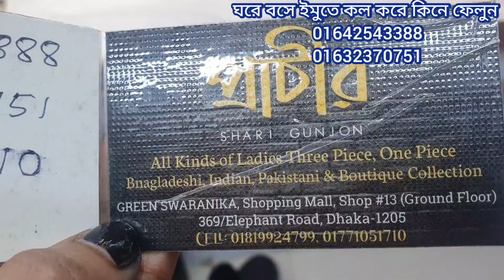খালিফা ১🙃এখন আগের চেয়ে কমে পাগল করা খালিফা ব্যান্ডের গরজিয়াছ সব থ্রি পিস কিনুন।khalifa 1 party 3 pis